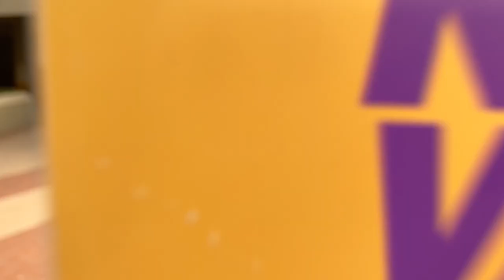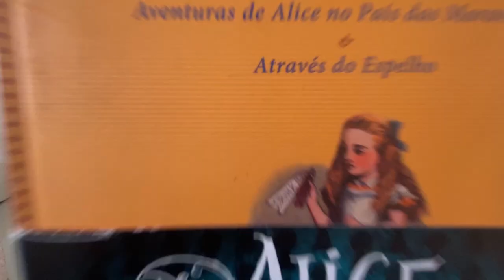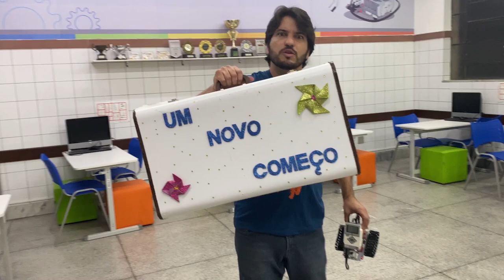Seja bem-vindo/a!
Que o Marista é referência em educação, você já sabe. O que talvez você não saiba é que, aqui, sonhos são transformados em projetos de vida. Este ano, mesmo distantes, conseguimos manter a qualidade do ensino Marista com as aulas on-line. Sempre focados na educação integral e no desenvolvimento do protagonismo infanto-juvenil.
Inscrições para matrículas a partir do dia 18 de agosto.